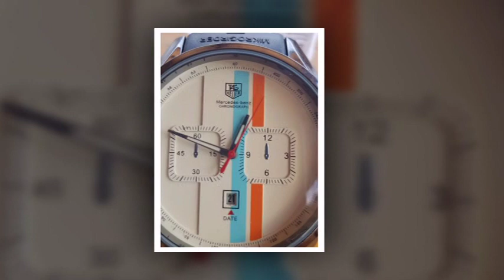Bledi Selita - Big Boss (Bulgaria)